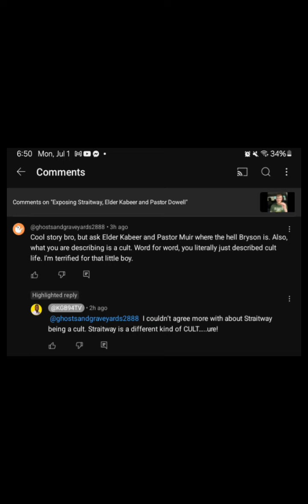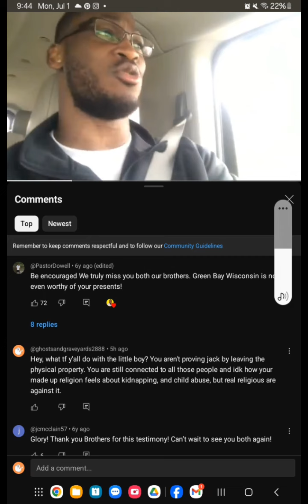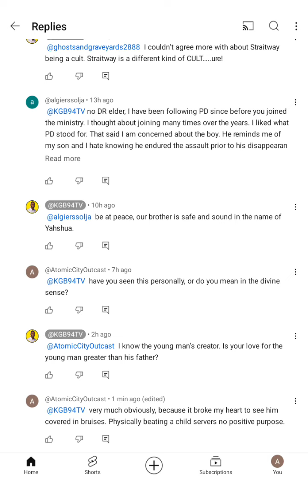ElderKGB of the Straitway Church Cult answers questions about Bryson Muir, with a question.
Bryson Muir, showed signs of physical abuse, but when his grandmother reported her concerns, that his own father was beating and brainwashing the child, the cult made Bryson disappear.